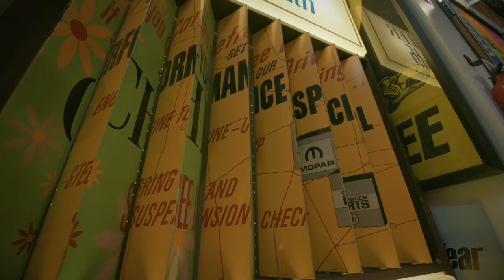The Steven Juliano Estate Collection // Teaser // Mecum Indy 2019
The late Steven Juliano was as authentic and respected as his collection of cars and Road Art, and when talking about a selection as remarkable as his, that’s not a claim to be taken lightly.

Click the link to check out the full story behind this incredible collection